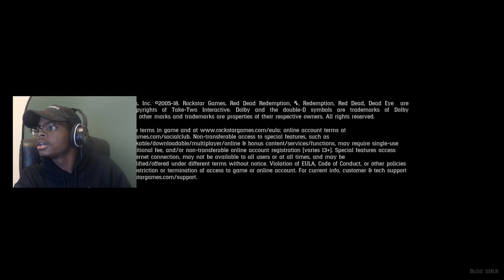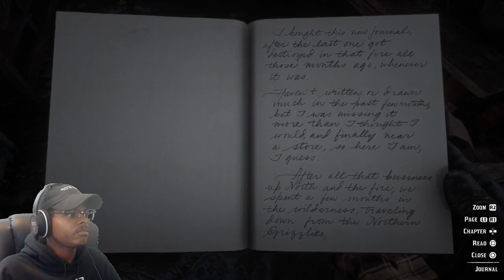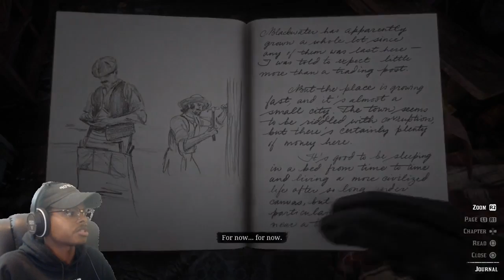ImDontai Plays Red Dead Redemption 2 Ep.1